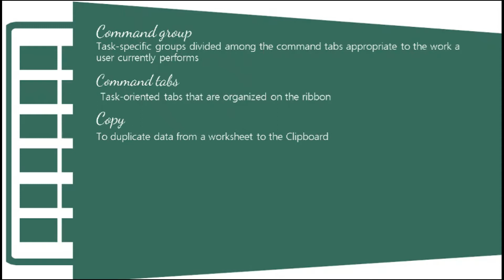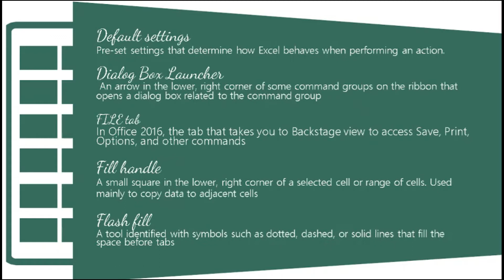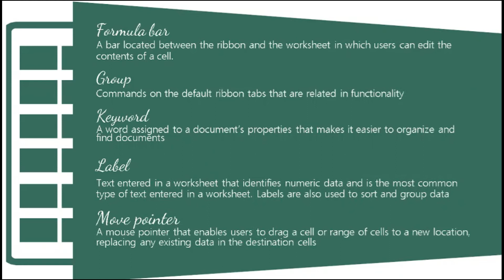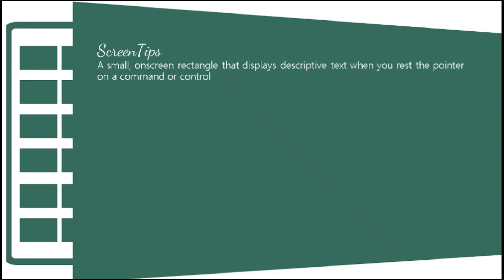Excel 2016 Vocabulary Part 1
This video enlist the MS Excel 2016 vocabulary for video 0 to 2 of MSExcel 2016 playlist.